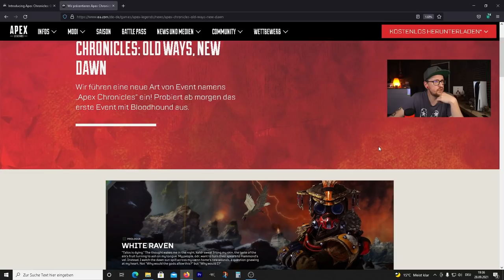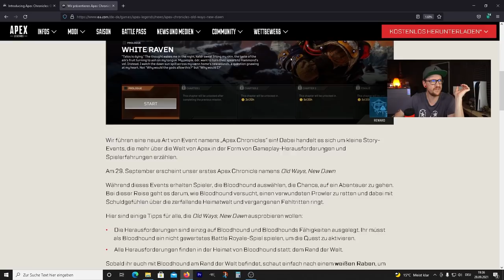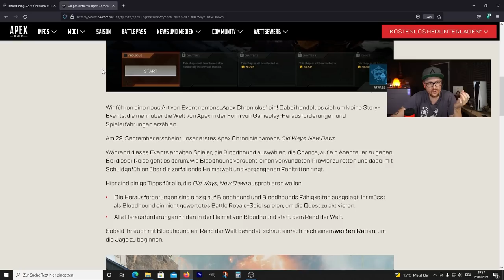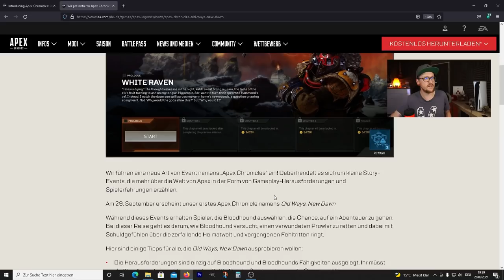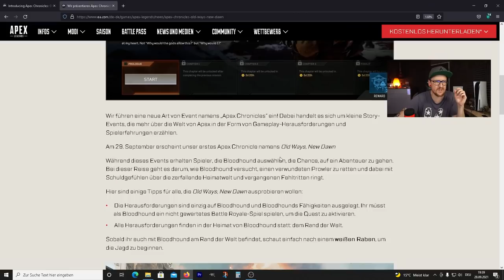Apex Story Event Morgen , Waffenänderung , neue Map , TDM , Apex Legends news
Das erste Apex Legends Story Event "Apex Chronicles" startet schon am 29.09 und es gibt Infos zu Waffen Änderungen , Teamdetahmatch den Perks der Mobilen Apex Legends Handy Version.